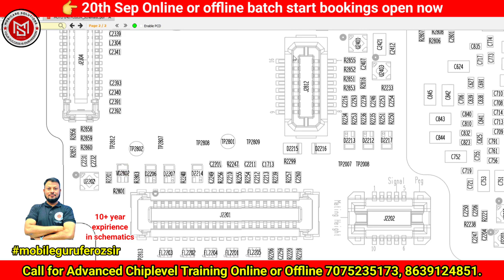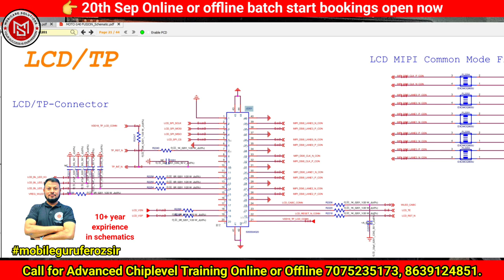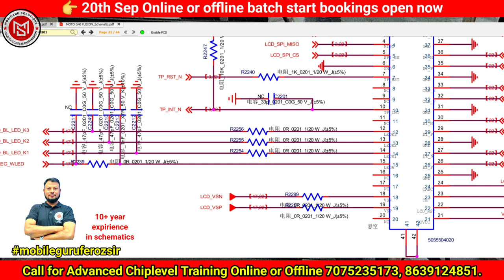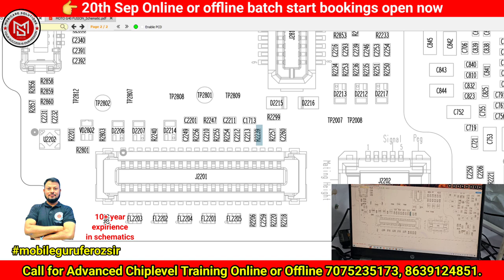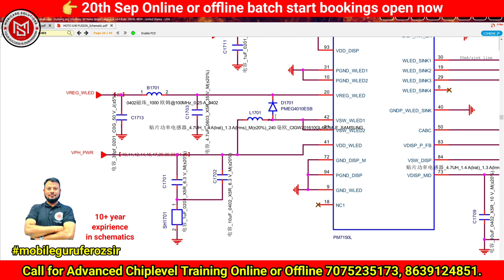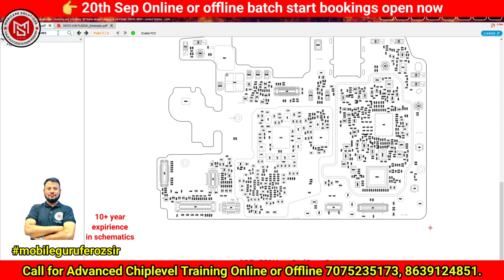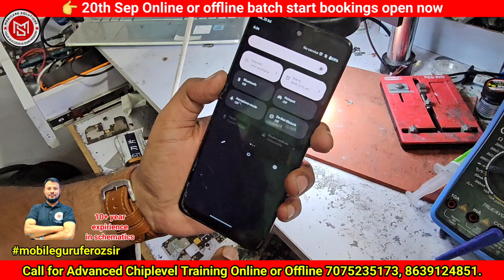Moto G40 Complete Light solution बस एक video देखिएगा किसी भी light प्रॉब्लम को solve करिए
100% fault finding
100% result.

1year full support